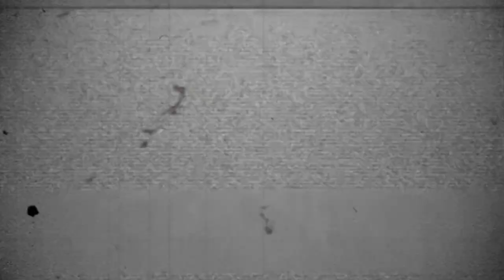Melihat Dari Dekat MQ 9 Reaper Pesawat Tampa Awak Tercanggih Amerika Bikin Musuh Was Was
MQ9Reaper,UAV,USAF,drone,military,aerospace,technology,aviation,defense,warfare